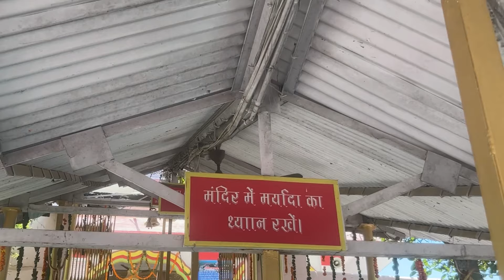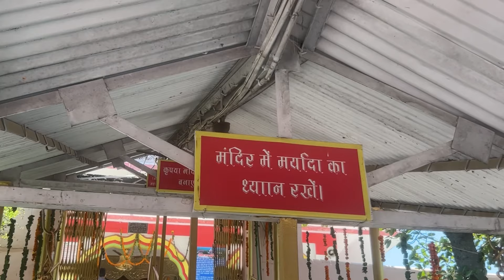Shada shiv mandir kaa ek chotta sa video || Jai Bhole Nath🚩🕉️ || vlog-37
Shadashiv mandir
Himachal
Himachal pardesh
Himachali
Pahadi swag